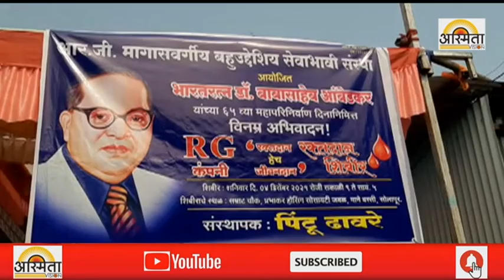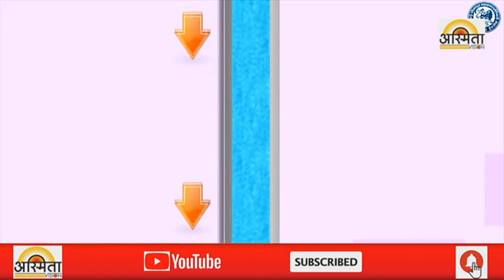डॉ. बाबासाहेब आंबेडकर यांच्या महापरिनिर्वाण दिनानिमित्त भव्य रक्तदान शिबीराचे आयोजन..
“Asmita Vision News Channel” मध्ये आपलं स्वागत आहे ! ताज्या बातम्या आणि घडामोडी पाहण्यासाठी 👆 लिंक ओपन करा आणि  “Asmita News Channel” ला सबस्क्राईब करा आणि आयकॉन वर क्लिक करा.